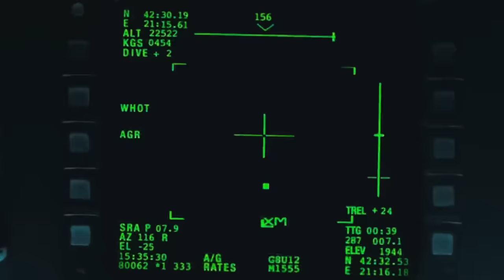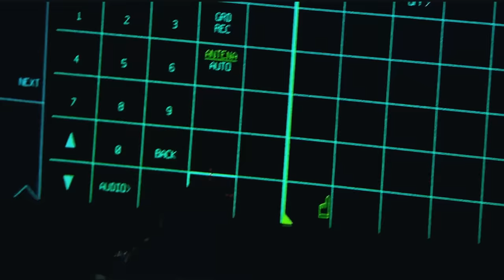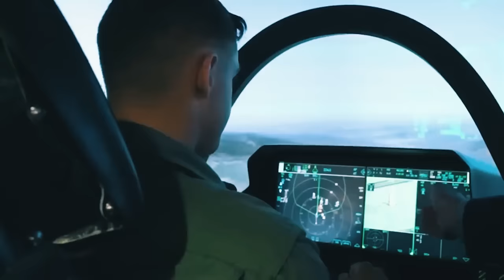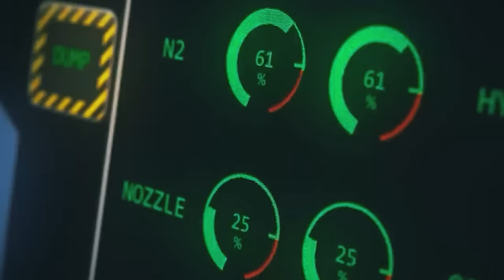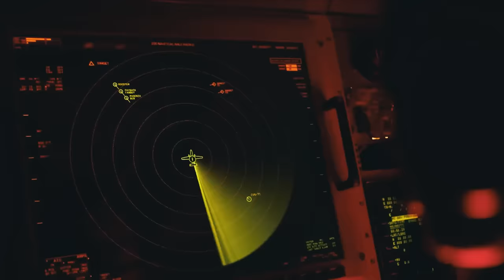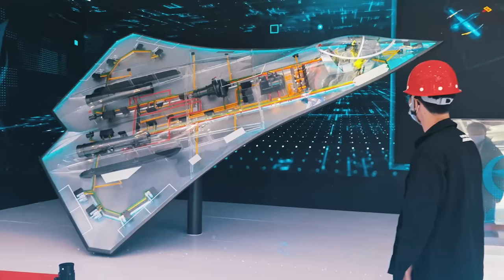Incredible Power! Here is Why Russia and China Can Never Beat US Air Force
To win a war, dominate the skies. The US knows this fact better than most and has committed trillions of dollars to prove it. Today, the US Air Force is the most dominating in the world, with more aircraft than any other nation and more importantly, with fleets of aircraft so lethal, they can wipe out entire nations from the map. This is a video on the latter category, this is a video on the most lethal American aircraft the world has ever seen.